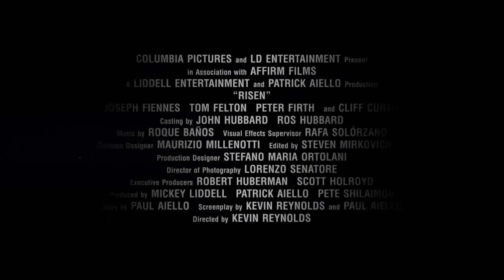The DYM Webshow: RISEN Movie Special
We take a break from our normal format to spend time with Rich Peluso, VP of Affirm Films, to talk about the new movie RISEN. In theaters Feb 19th, 2016!